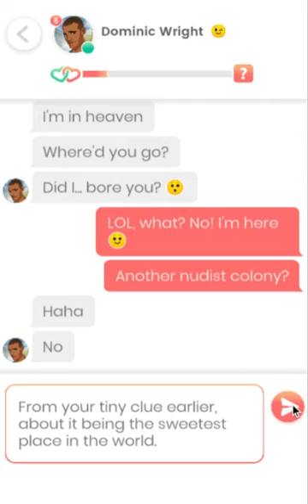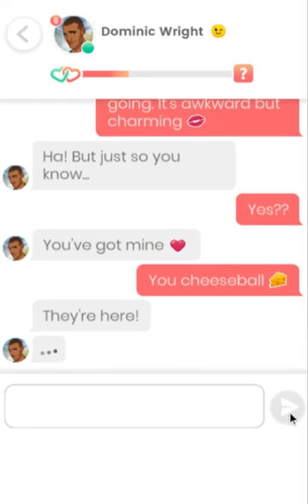Lovelink: Messaging Dominic Wright (14)